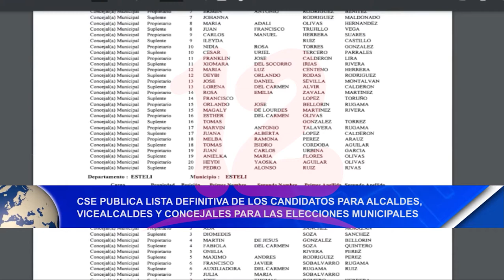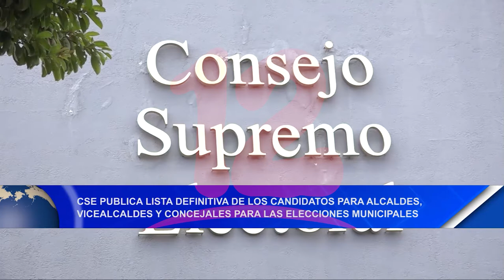CSE publica lista definitiva para las elecciones Municipales 2022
noticias12nicaragua CSE publica lista definitiva de los candidatos para alcaldes, Vicealcaldes y concejales para las elecciones Municipales 2022